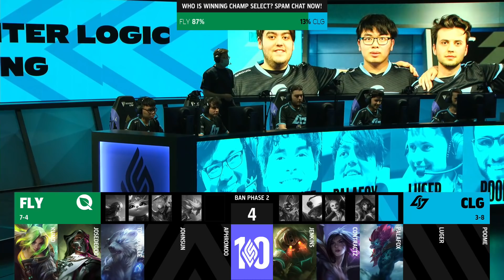FLY vs. CLG - Week 6 Day 1 | LCS Spring Split | FlyQuest vs. Counter Logic Gaming (2022)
VoD of FlyQuest vs. Counter Logic Gaming

Casters:  Captain Flowers & Kobe
Interview: LeTigress

FlyQuest Lineup:
⦁ Kumo - Top Tryndamere
⦁ Josedeodo - Jungle Volibear
⦁ toucouille - Mid Syndra
⦁ Johnsun - ADC Zeri
⦁ aphromoo - Support Renata Glasc

Counter Logic Gaming Lineup:
⦁ Jenkins - Top Kled
⦁ Contractz - Jungle Trundle
⦁ Palafox - Mid Twisted Fate
⦁ Luger - ADC Kai'Sa
⦁ Poome - Support Nautilus